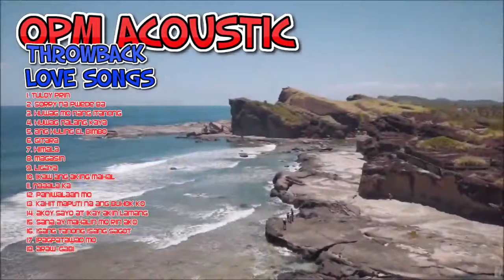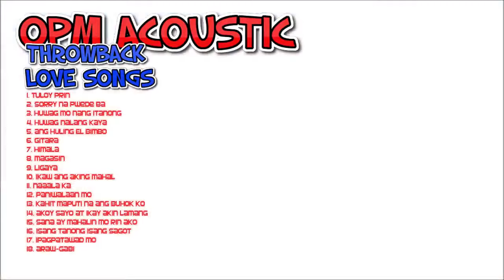OPM ACOUSTIC | THROWBACK LOVE SONGS